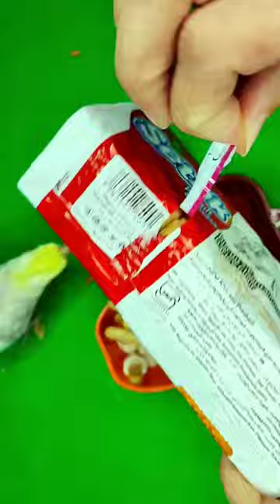Chocolate pretzels :Unboxing Chocolate pretzels in different shapes#pretzels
Chocolate covered pretzels :Unboxing Chocolate pretzels in different shapes

Hello, a pretzel greeting to you from me and the Dutch bride who loves pretzels Vegetable pretzels, chocolate pretzels, sweet sea salt pretzels, various pretzels The Dutch bride (Tala Khanum) loves pretzels and while opening the box, she kept pecking and picking up the pretzels.

Vegetable pretzels
pretzel chocolate
pretzel sticks
pretzel sugar
pretzel dip
pretzel dip style
pretzel recipe cinnamon sugar
mushroom

Light